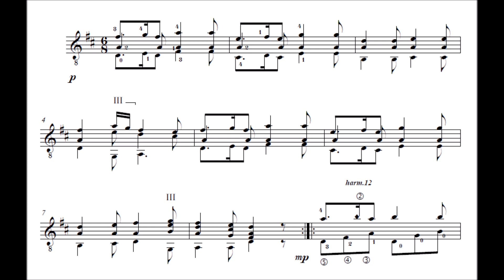W. A. Mozart KV 331 Andante thema for Guitar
The famous Andante thema from KV 331 arranged for Guitar
Sheet Music: